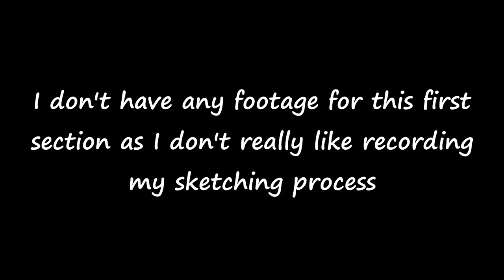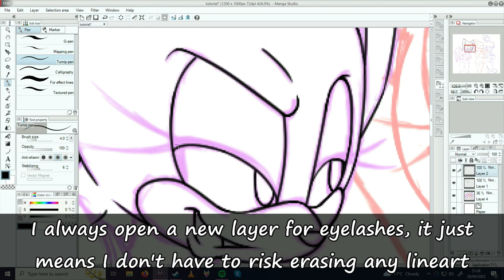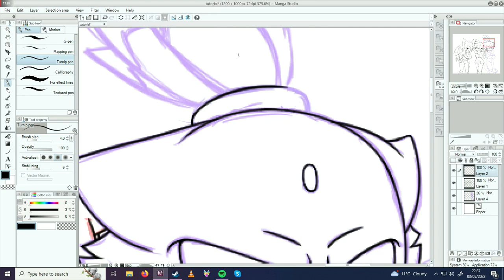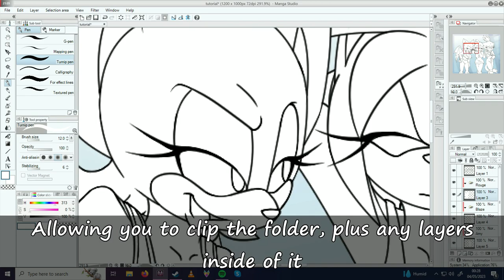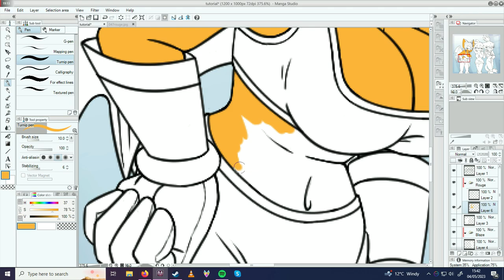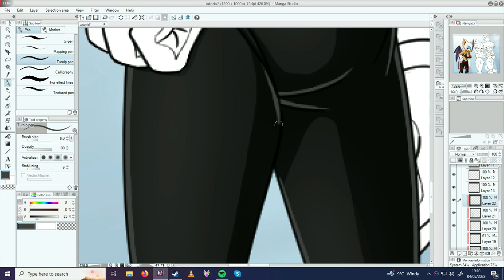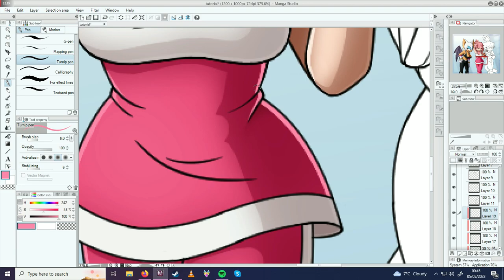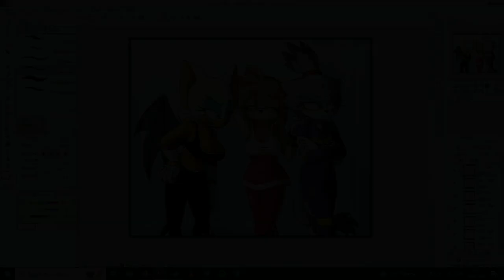Sonic Characters Drawing Tutorial - My Style (250 Subscriber Special!)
Got this done just in time, didn't I?
Anyway, hi, been a while, I got a suggestion to do a drawing tutorial back on my 100 subscribers video and for the longest time I had no idea what to do for it in terms of a drawing. Then maybe a month ago I finally got an idea in mind and got to work on it, however I underestimated how tedious and long of a task actually making the tutorial was; I don't really want to ever have to do one of these again. Not in this style anyway.
This is my first time ever making a tutorial of any sort, so I'm sorry if this isn't very good. I tried my best, but idk, let me know what you think. Also sorry for it being such a long video.

Thank you for 250 subscribers and thank you to NV for the video suggestion!

Battle: City Area - Sonic Heroes OST
Theme of Magma Rift - Sonic Free Riders OST
Special Stage: Bonus Challenge - Sonic Heroes OST
Bright Sound (Dry Lagoon) - Sonic Adventure 2 OST
Jungle Joyride (Night) - Sonic Unleashed OST
Cyberspace 1-2: Flowing - Sonic Frontiers OST
Power Plant - Sonic Heroes OST
Theme of Egg Factory - Sonic Riders OST
Aquatic Time - Sonic Riders: Zero Gravity OST